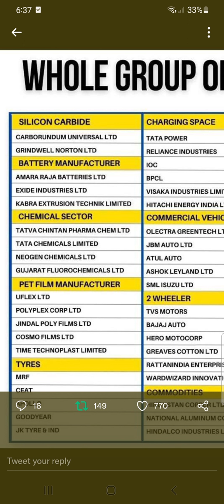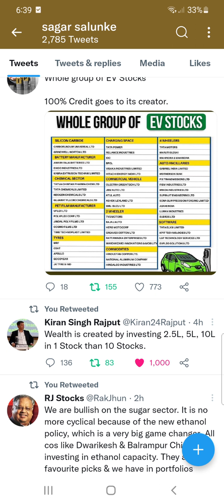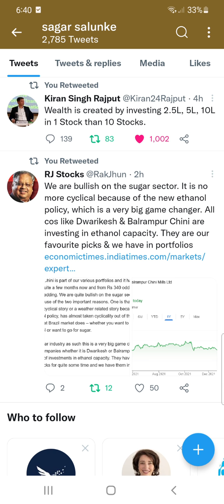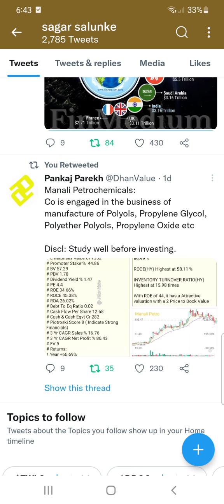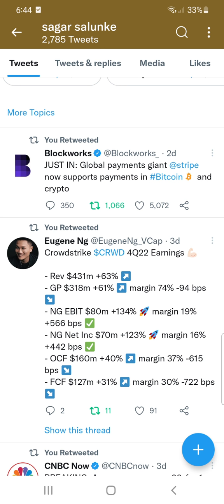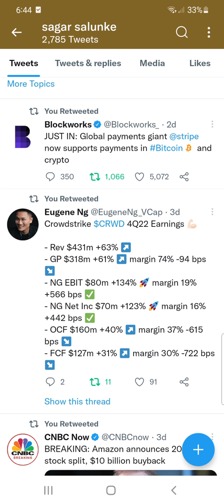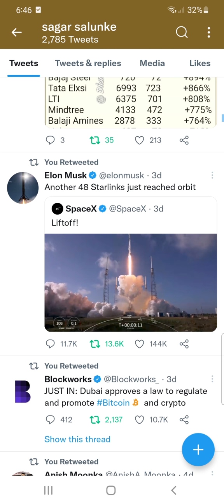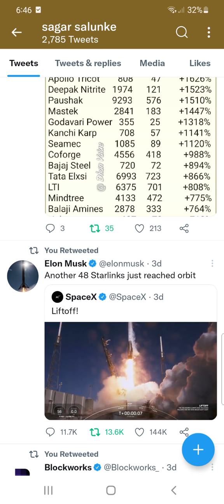Stripe crypto payments, Dubai crypto law, Crowdstrike earnings, Amazon stock split and buyback,